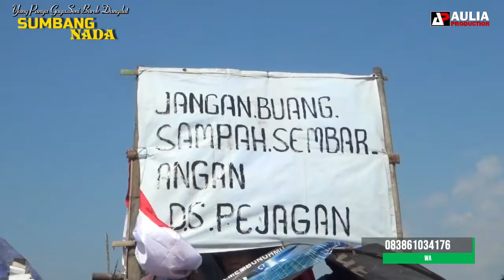TIARA NGARAK 1 ARAK ARAKAN DALAM MEMERIAHKAN KEMERDEKAAN MASYARAKAT PEJAGAN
ARAK ARAKAN DALAM MEMERIAHKAN KEMERDEKAAN MASYARAKAT PEJAGAN